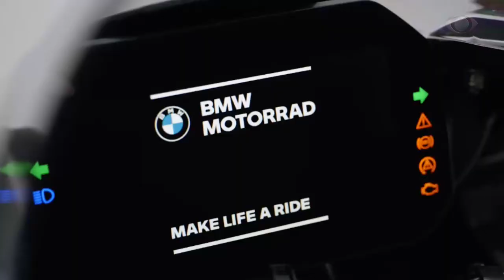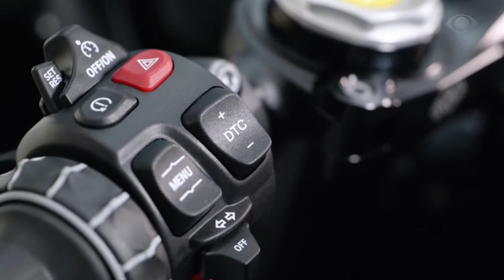BMW S 1000 RR PACOTE M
A BMW MOTORRAD BRASIL REALIZOU EM 9 DE SETEMBRO, O LANÇAMENTO  DA BMW S 1000 RR PACOTE M.
O MODELO, QUE SERÁ PRODUZIDO NA PLANTA DO BMW GROUP EM MANAUS, SERÁ O PRIMEIRO DA LINHAGEM M FABRICADO EM TERRITÓRIO NACIONAL.